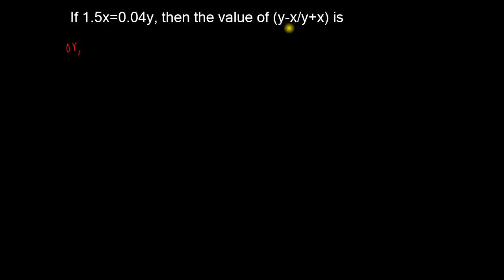Decimal Fractions - Exercise 134 (Ref: Dr. R. S. Aggarwal)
আরও দেখুনঃ